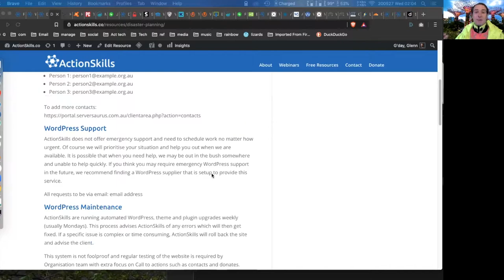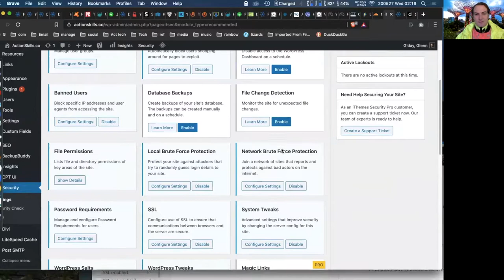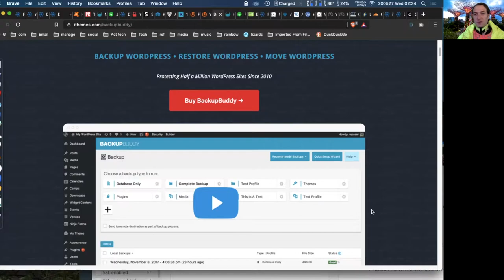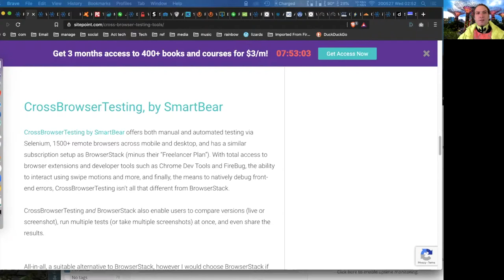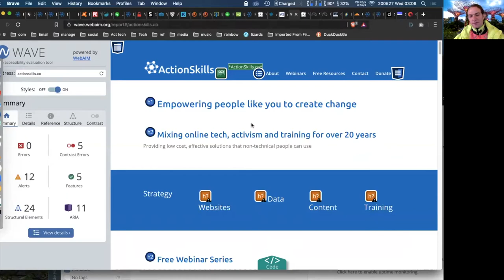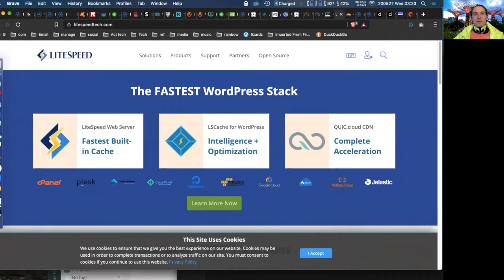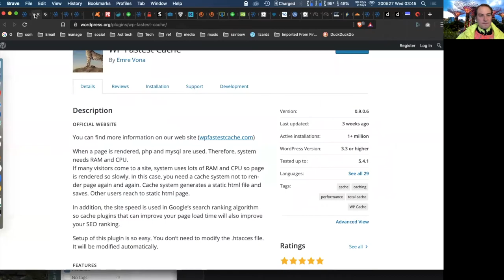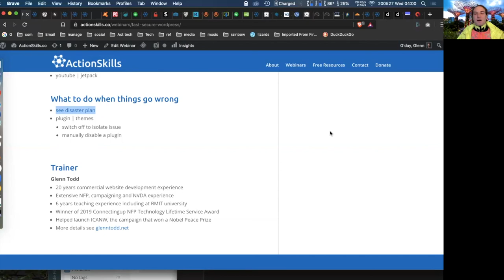Faster, accessible and secure WordPress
Digital campaigning tools for Not for Profit and grass roots campaigners
✩ Background Image: By Grant Associates, Atelier One and Atelier Ten.

★ Disaster planning
★ Secure your site
 ✩ Scripts
 ✩ Security plugins
★ Backups and Migration
★ Testing your site works as planned
 ✩ Manually test user journey
 ✩ Cross browser and device testing
★ Accessibility testing
 ✩ Why
 ✩ Basic practice
★ Faster Faster Faster
 ✩ Why
 ✩ Main elements that affect speed
 ✩ Testing website and media
★ Caching
 ✩ What
 ✩ Approaches
 ✩ WordPress Cache plugins
★ CDN - Content Distribution Network
★ What to do when things go wrong

PAY WHAT YOU FEEL
I have made these webinars and resources free as I believe in the need to support grassroots activists and apply alternatives to a capitalist based user pays approach. By supporting me, you make these initiatives more viable in the future: